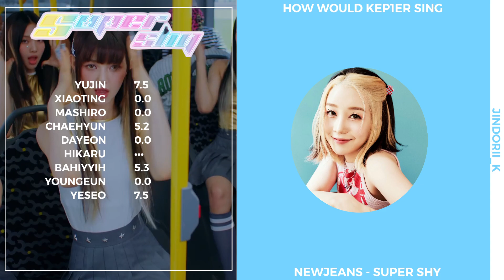How would KEP1ER - Super Shy by NewJeans| Line Distribution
Layout Inspired by @usernamefizz